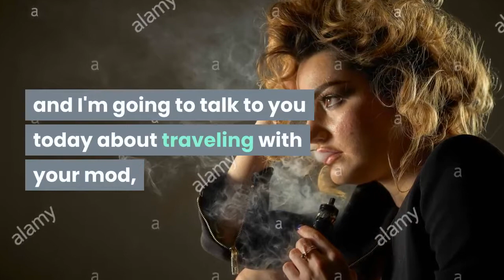Vaperite Gresswold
Vaperite Birnam
18 Main Rd, Birnam, Johannesburg, 2196, South Africa

Hey, Guys! Kim with 180 Vape here, and I'm going to talk to you today about traveling with your mod, your device, your e-cigarette, and your liquid. So, we get a lot of questions every year about this time. About how can I travel safely, or how can I travel going to the airport with my liquid or my device? So, I want to address that today. TSA says that you can carry on 4oz of liquid on to a plane at a time, and so what I recommend is that you take a bottle of juice. Now, 4 oz, is going to be 4 30mls.